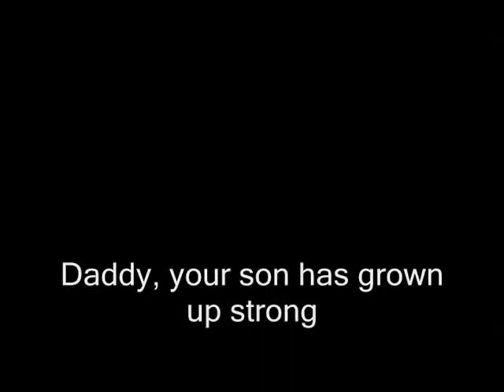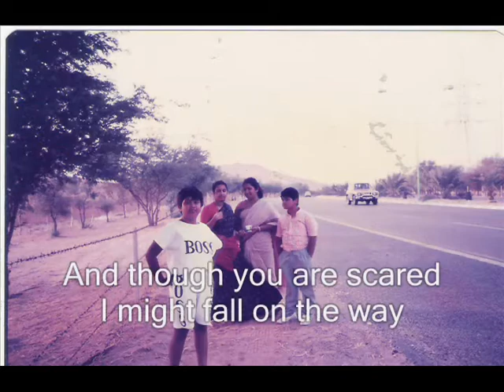Daddy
A song that I made for my dad on his 50th birthday.